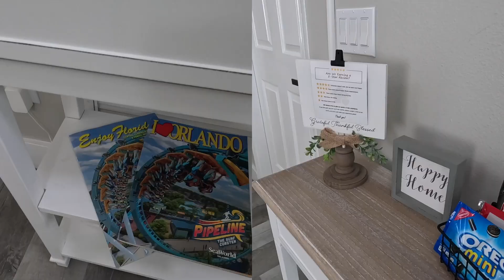Vacation Rental Home in Davenport Florida.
Welcome to Davenport Florida. This new vacation rental is perfect for larger families and children. Play pool, air hockey, darts, go for a swim, or relax by the fire pit. This home has it all.

It's minutes from all the popular theme parks and all the attractions Orlando has to offer. Book your stay today.